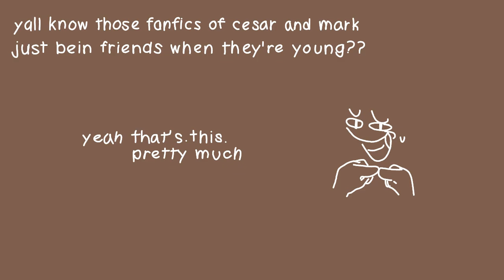!Happy Halloween! 🎃 | Mandela Catalogue | Animation Meme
I procrastinated on this for like. 2 weeks and panicked to finish it LMAO
wow I made another animation! can u bleive it?

The original animation is by Jouga!!